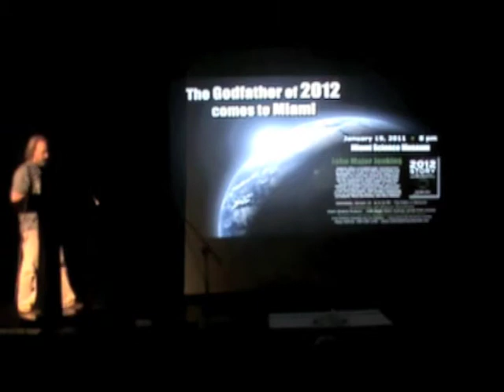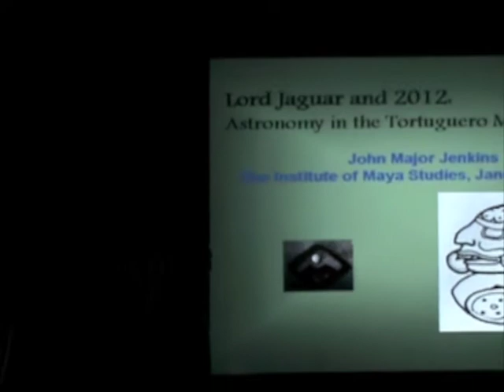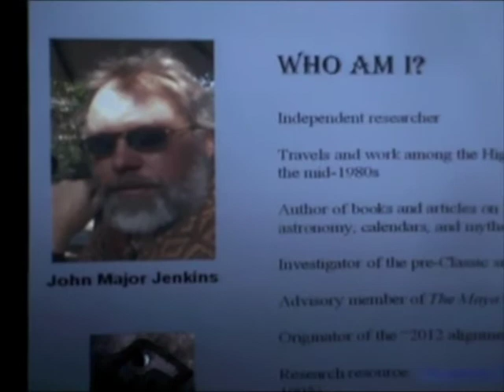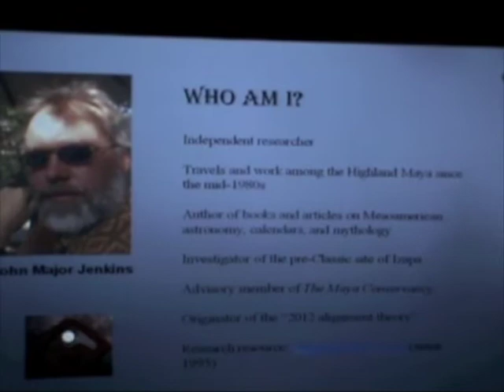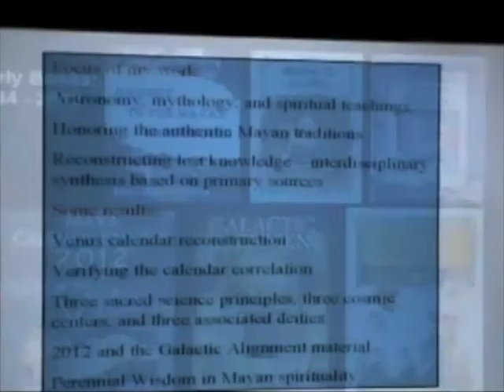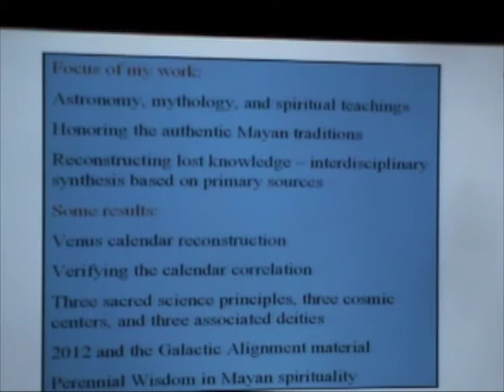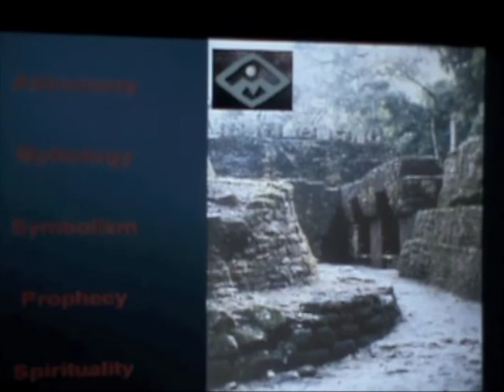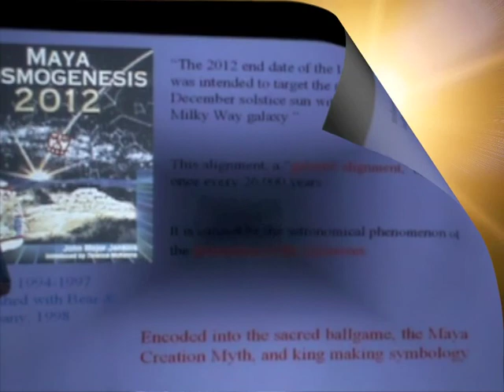Part 1 - John Major Jenkins Tortuguero Monument 6